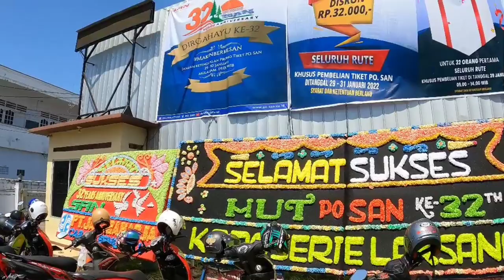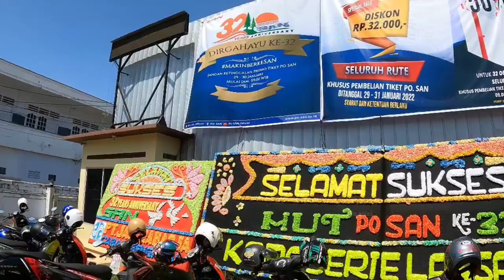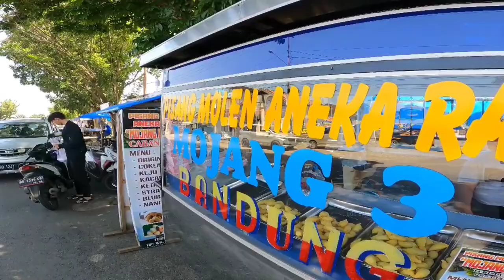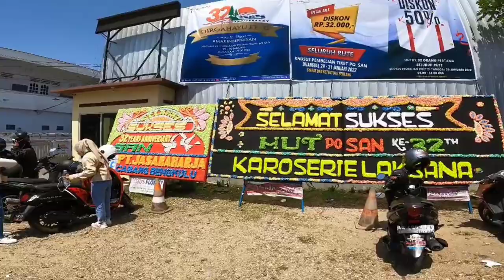PEMBERANGKATAN BUS SAN BENGKULU HARI PERTAMA BULAN FEBRUARI 2022‼️BANYAK UNIT PREMIUM‼️